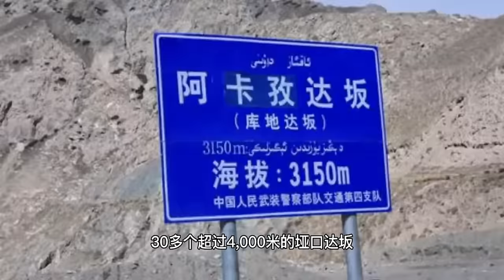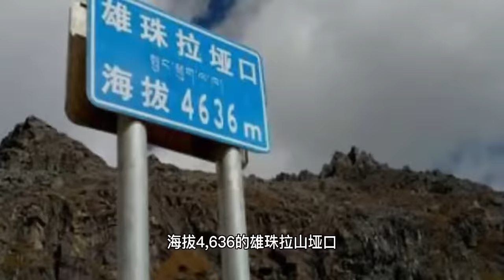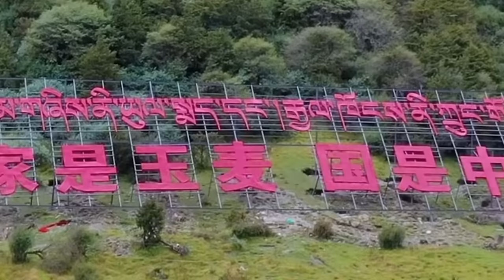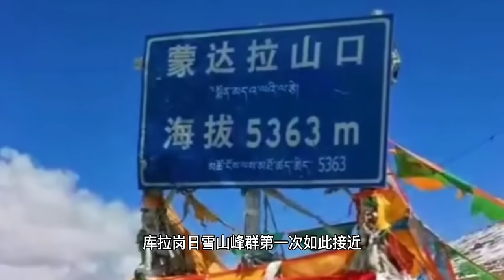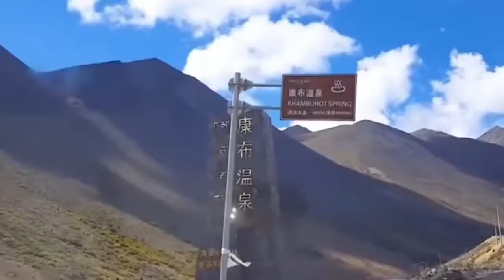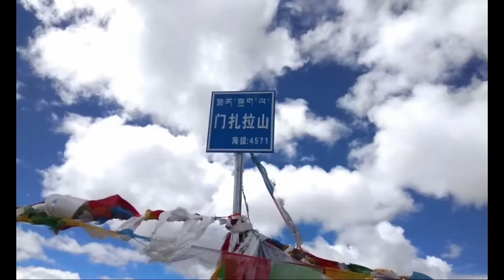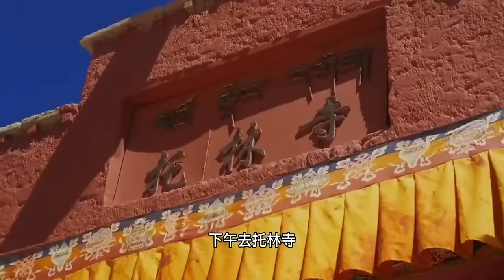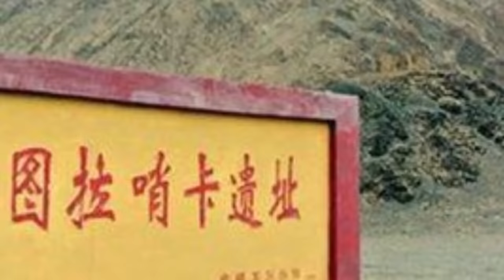新國道219，全球最美公路，青藏高原段完整版 遇見西藏，這才是全球最美公路，沒有之一。最美西藏